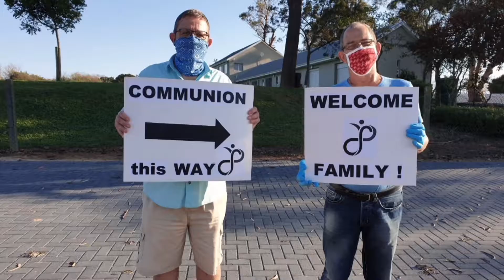Day 542 Sunday Service: Chris Mengel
EMPOWERED BY GOD
Welcome to church online!
We're so glad you've joined us.
Chris is ministering the Word today. Enjoy the service with us.

New to CFC? Welcome to our family.
Please reach out. We'd love to meet you.

At CFC we do life together. Connect in a small group at one of our Wed/Thurs night Lifegroups @ 7:15pm (during school terms). Currently all online / in-person.

Get plugged into family life. Serve in one of our ministry areas on a rotational basis:

Family Gatherings:
• In-person services are happening twice a month during Level 2 Restrictions. Every Sunday we also have church online.

Sundays are not enough?